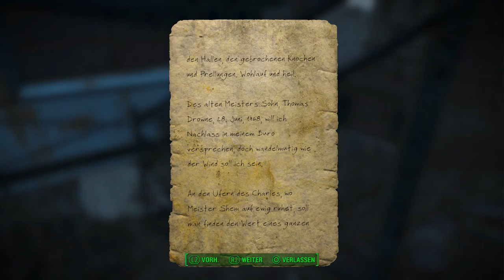Let's Play Fallout 4(Überleben)[Deutsch,Blind]Ep.49 - Goldener Graßhüpfer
DER soll Golden sein?

Fallout 4
Genre: RPG / Ego-Shooter

Sprache:Deutsche Sprachausgabe,Deutsche Untertitel und Kommentare
Blind: Ja
Schwierigkeitsgrad: Überleben
Sonstiges: /

Vault 111.